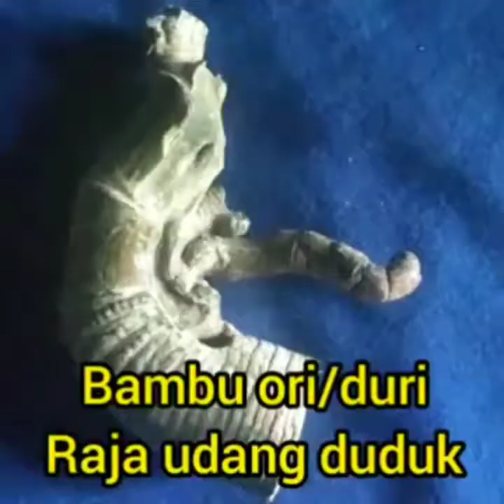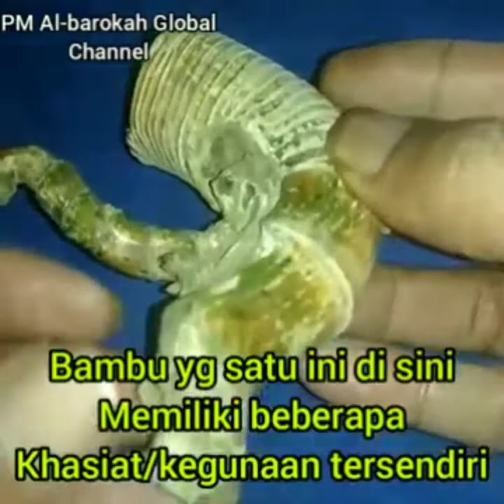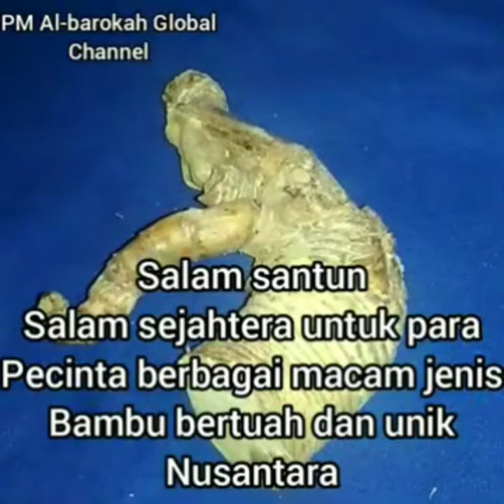KHASIAT BAMBU "RAJA UDANG"⁉️ BAMBU UNIK BERTUAH⁉️